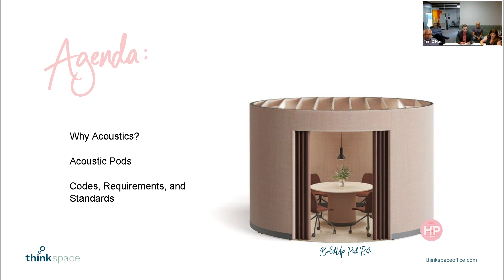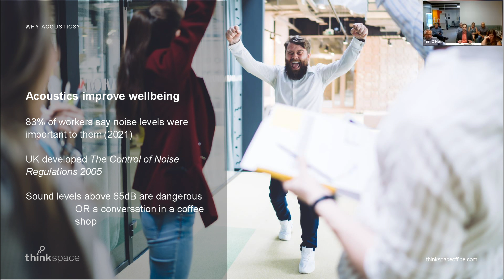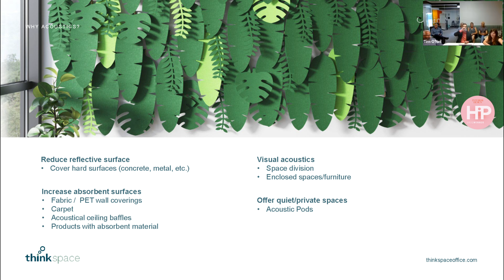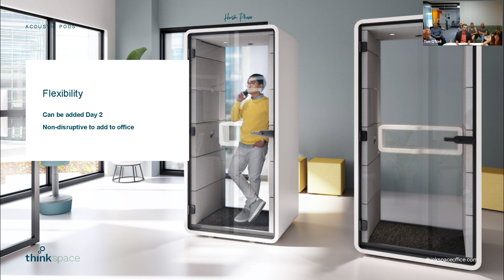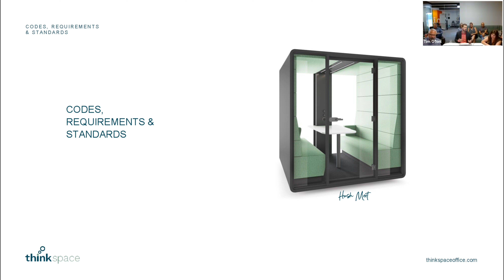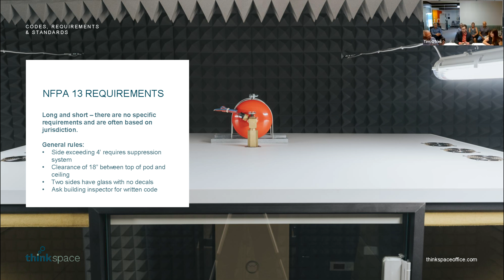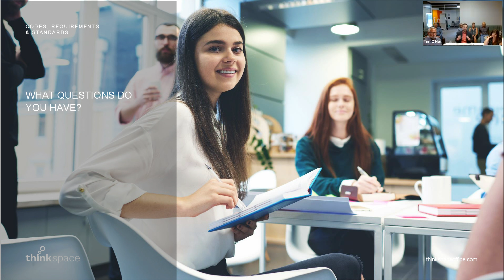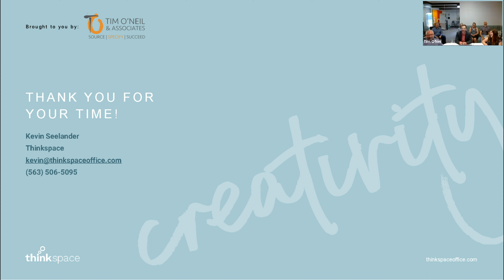Acoustic Pods The Quiet Revolution T+D Thinkspace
A quick educational discussion around acoustic pods was held on July 11th, 2023.

Learn what makes acoustic pods so effective, the differentiators to look for, and the codes and requirements you should consider when specifying them.

This Think + Drink features our acoustic pod expert, Kevin Seelander from Thinkspace. Learn more about Thinkspace and their Hush pods